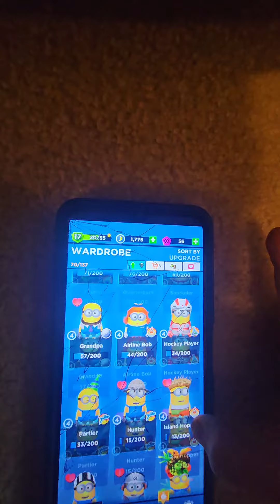upgrading despicable Mel epic level 2 banana vacuum 20s